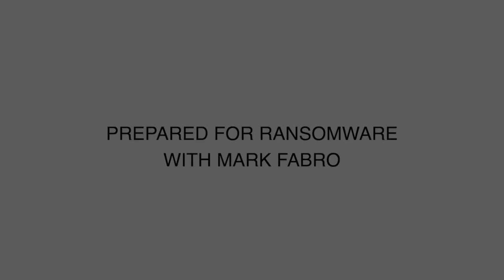Prepared for Ransomware - Mark Fabro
Mark Fabro of Lofty Perch joins David Hechler of TAG Cyber in a discussion about blockchain, cybersecurity, ransomware, and more!